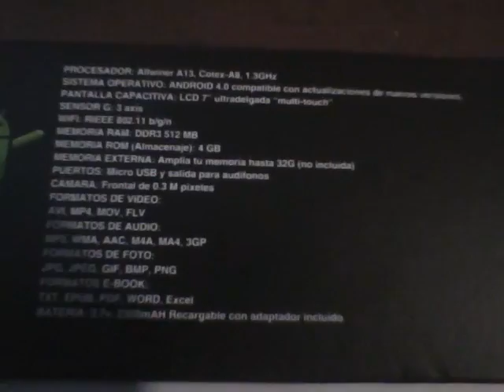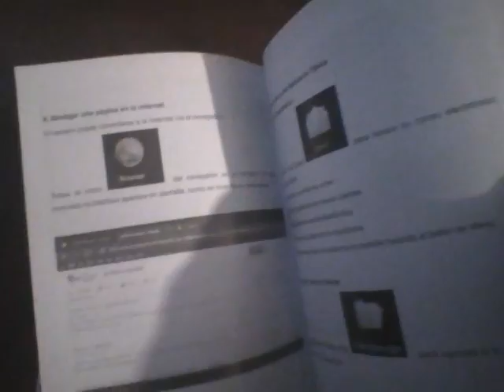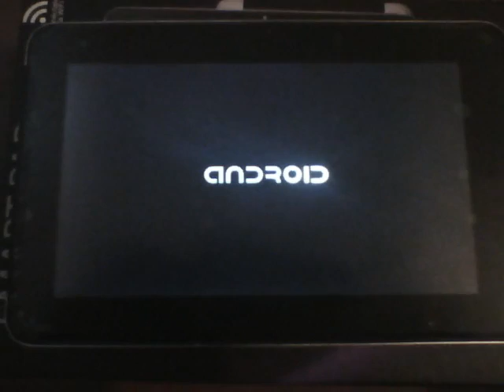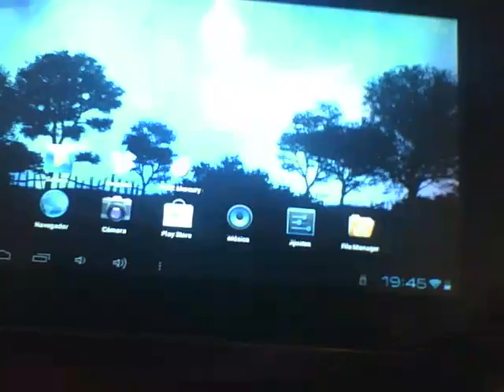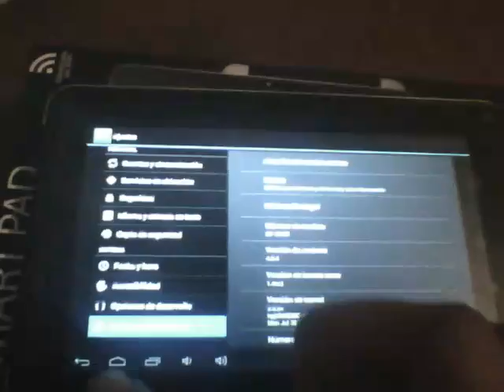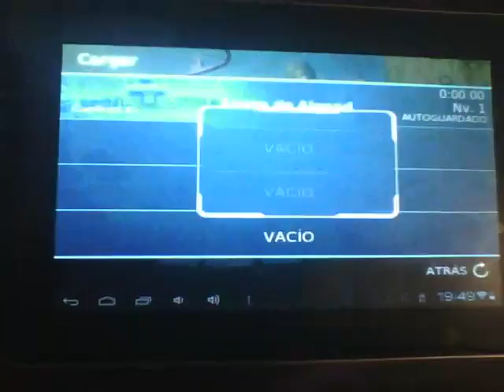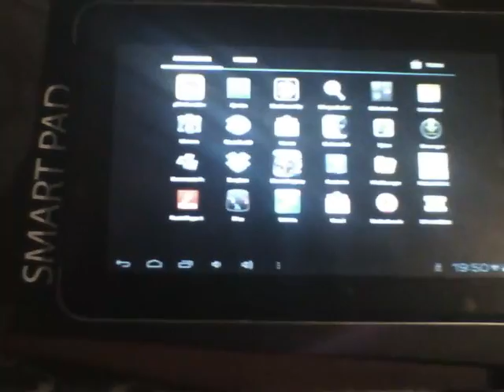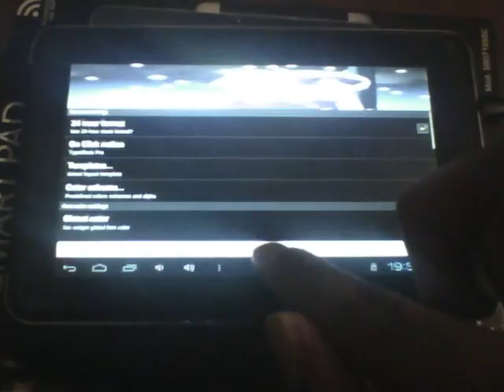Smartpad ATVIO ICS 4.0.4 Reseña y Unboxing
Aqui les dejo una peuqeña reseña y el unboxing de la tablet ATVIO esta tablet la encuentra de venta en Wallmart y es muy poderosa para muchas cosas.

Caracteristicas:

Prosesador: Allwinner A13, Cortex A8 a 1.3Ghz
Ram: 512Mb DDR3
Memoria: De 4GB de almacenamiento
Ranura: MicroUSB (hasta 32GB)
Graficos: Mali400 (se me olvido mencionarlo en el video)
WI-FI
Cable: OTG para conectar dispositivos USB

Espero les guste este video y esperen el proximo con informacion de los juegos y los emuladores corriendo en esta tablet..

Cambiar MicroSD externa a interna

Gracias a Mr.tuAndroid